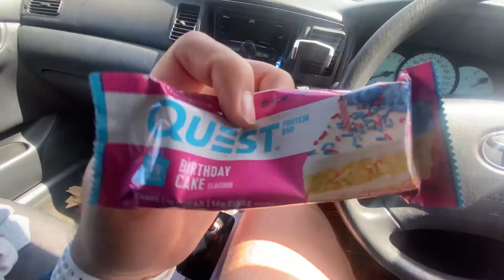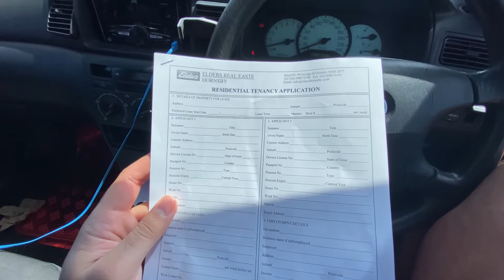#001 | A NEW HOME? - Life with JSR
A wise man once said, "You dont experience full freedom until you live on your own"!

Something that I have been pondering on during the SydneyLockdown was the art of living independently.

Here I am exploring my next journey of living independent...

Starting off with... a new home?